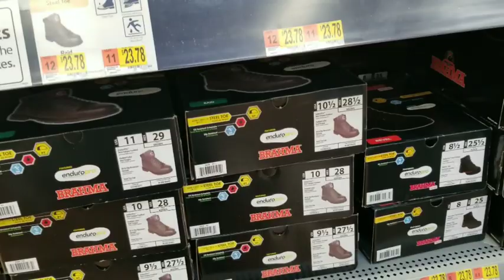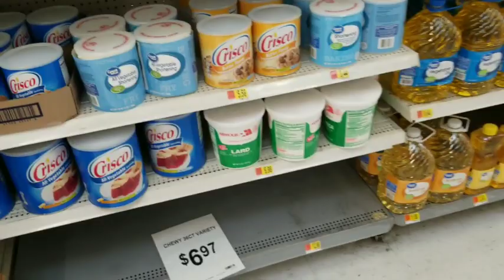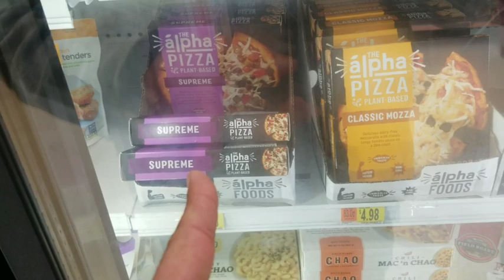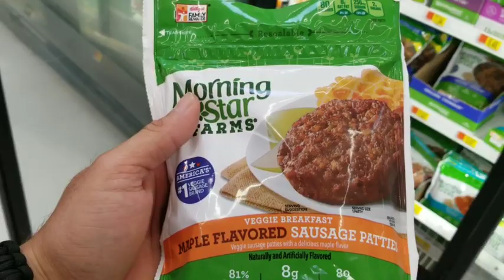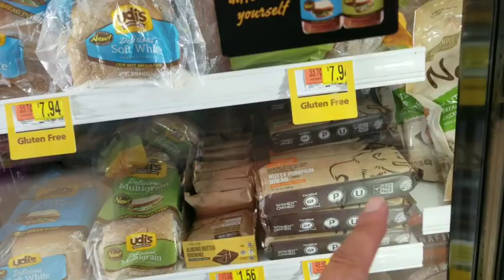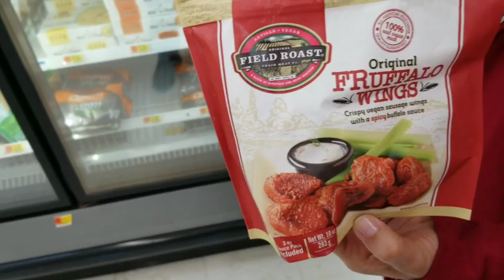Walmart Blackfriday Shopping Food, Christmas Gifts and Preps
At Plant Based Homestead Prepper we make prepping fun. So today we go out on Black Friday and go to Walmart. Can you believe we actually did this? How was our experience? Did we get caught up in the crazy? Make sure you check out our gas app where you save money every fill-up below and watch some of our other content below:
Get cash back on your gas purchases here:

We just started a discord chat group for our followers

Movies you need to watch: (Start with American Blackout)

Heart Speak Warriors Forum

Off Grid Desert Farming With Paul And Adrienne

Christienah